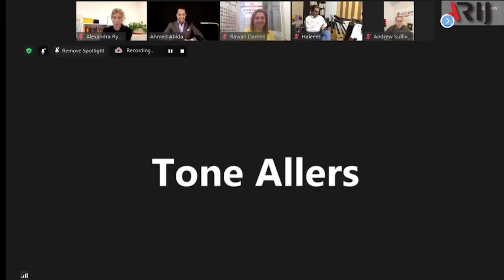تونة إليزابيث أليرز سفيرة النرويج في الأردن خلال افتتاح ملتقى أريج 20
"بدون حرية التعبير لا يوجد ديمقراطية، فهي أساسها وأفضل ضامن لها. كيف يمكننا أن نجري الإصلاح الاقتصادي إن كان هناك فساد؟ يجب أن نهيئ البيئة للناس للتعبير عن رأيهم."

تونة إليزابيث أليرز  سفيرة النرويج في الأردن

انضم إلينا في مجموعة أريج معكم
تعرف علينا أكثر عبر موقعنا